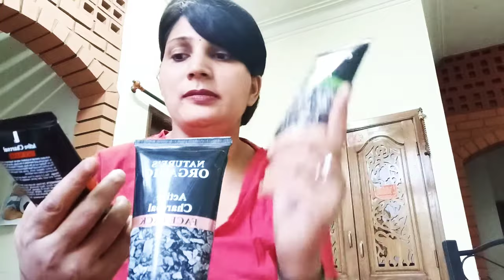NATURE'S ORGENIC ACTIVE CHARCOAL FACE PACK🌼 FACE SCRUB🌼 FACE WASH 🌼HONEST REVIEW N DEMO ❤